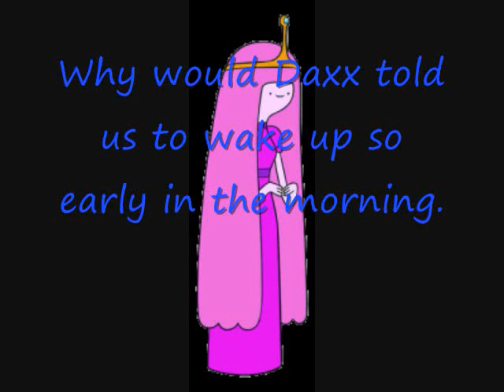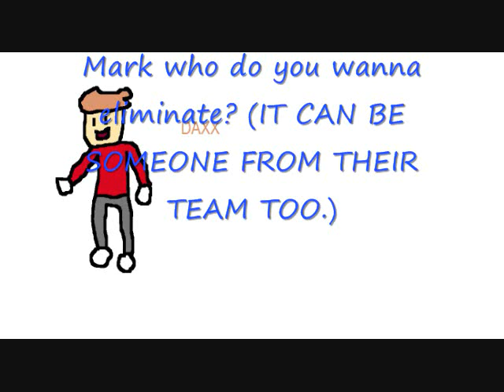Total Cartoon Resort Episode 8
UH HUH! Listen, Its a Earcleaner challenge. :3 Kinda' short.